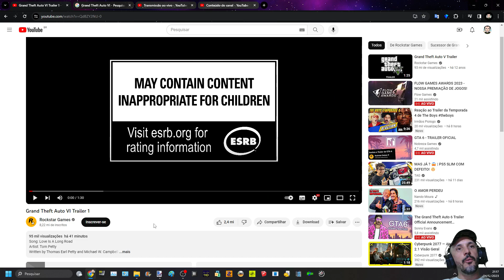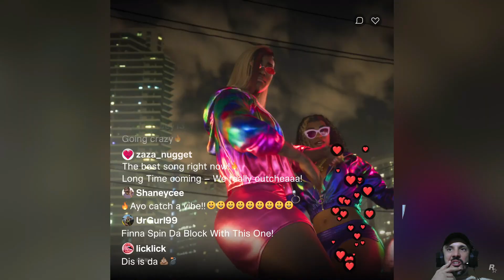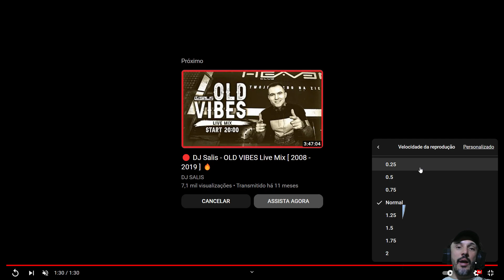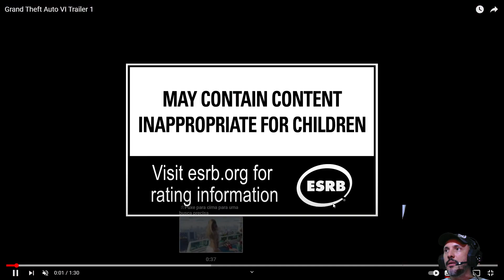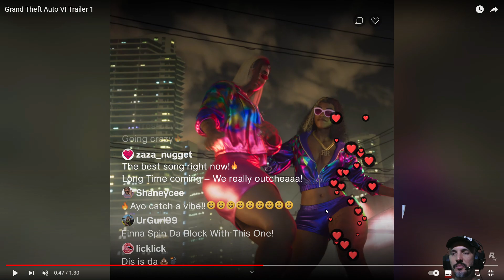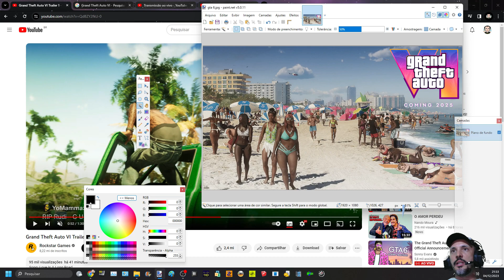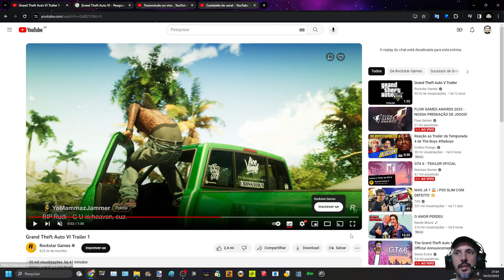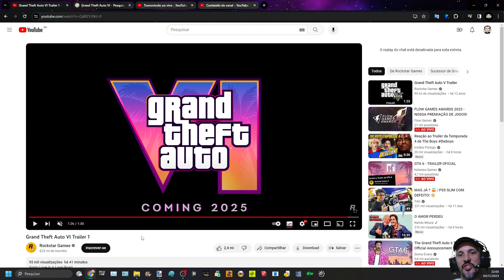React Análise Grand Theft Auto VI Anitta GTA 6 Trailer 1 "NOVA GERAÇÃO FODÁSTICA!"